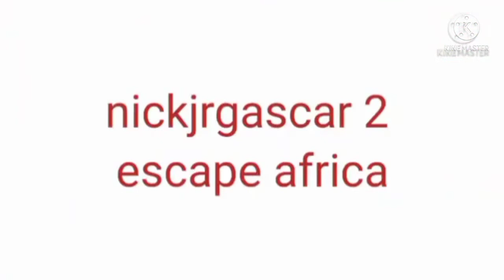Opening To Merry Nickjrgascar 2009 VHS